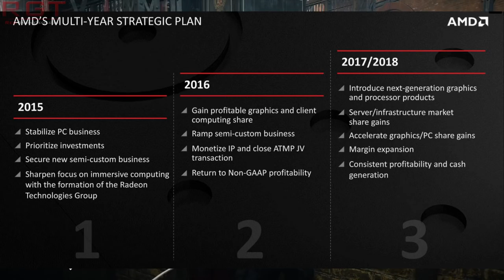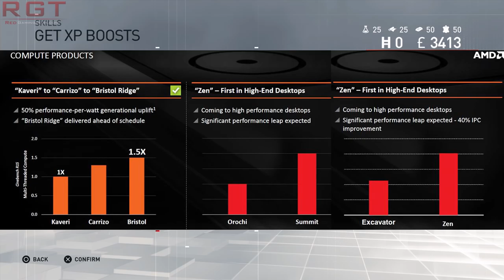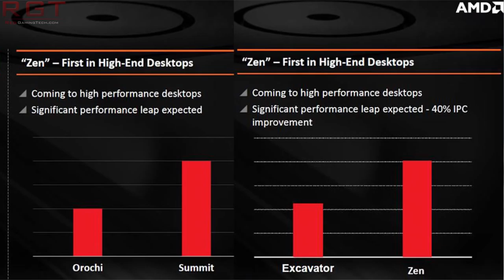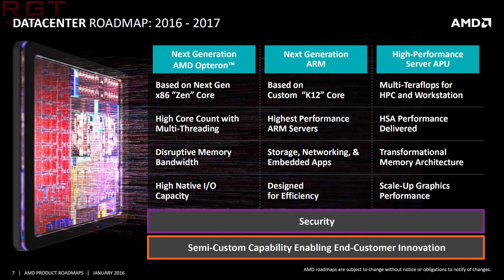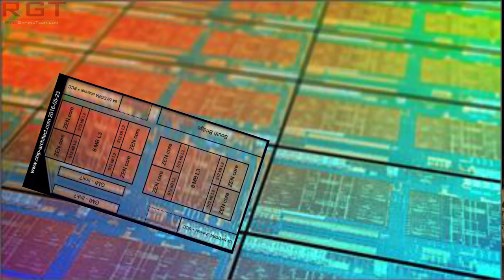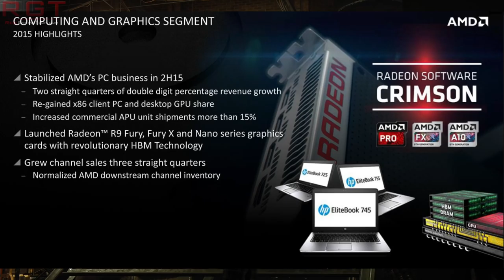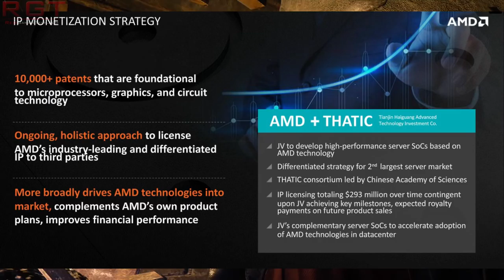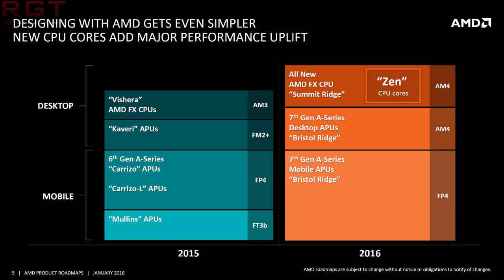AMD Benchmark Shows Zen Summit Ridge X2 Faster Than FX8350 Architecture At Investors Conference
According to a recent AMD Investors Conference and Live Stream, the upcoming 14nm FinFet CPU architecture from AMD, known as Zen will offer up to twice the speed of the FX 8350, which uses Orochi.

Summit Ridge is scheduled for a 2016 release, and if these numbers are accurate represents a massive improvement in AMD's CPU lineup. In theory, this will put AMD's Zen Summit Ridge into the same performance range as the I7 5960X from Intel, and will house 8 CPU cores and 16 threads thanks to SMT (Hyper threading).